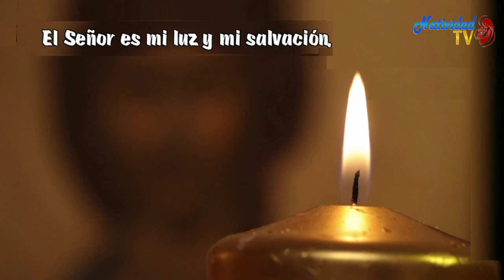SALMO DEL DIA | 02/12/2022 Viernes, // Hna. MICHEL MATOS